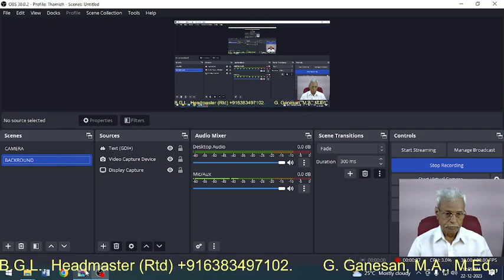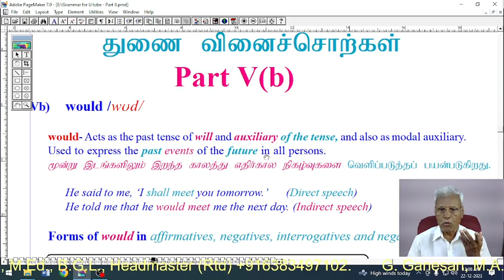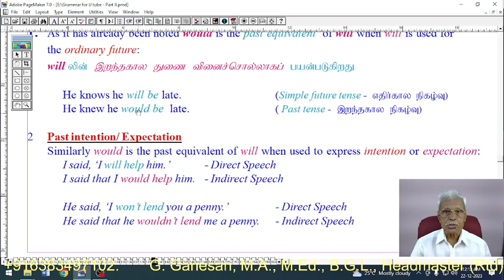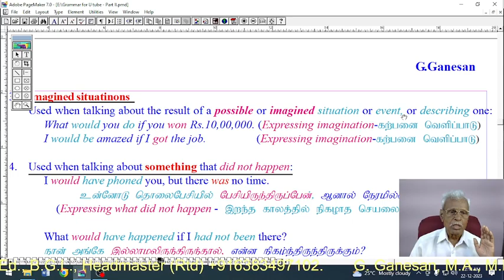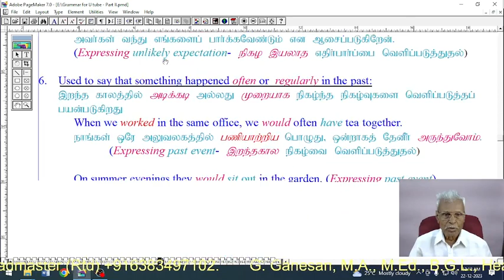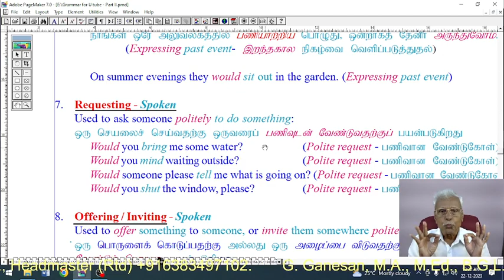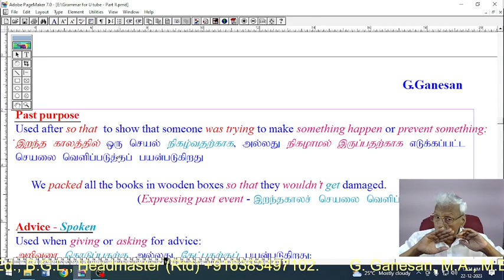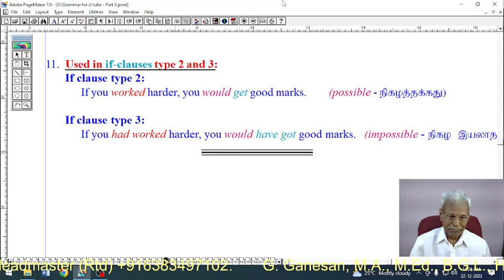11 Main Uses of would in English - Video - 215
11 Uses of would in English - Video - 215